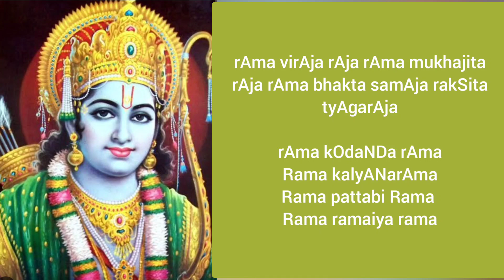Rama Kodanda Rama | Thyagarajar Krithi | Aparna Swamynathan | Swamy Bhakthi Yathirai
Song: raama kOdaNDaraama raama raamaa kOdhaNDarAma raamaa
raagam: bhairavi
20 naTabhairavi janya
Aa: S R2 G2 M1 P D2 N2 S
Av: S N2 D1 P M1 G2 R2 S

taaLam: aadi
Composer: Tyaagaraaja
Language: Telugu

pallavi

rAma kOdaNDa rAma
Rama kalyANarAma
Rama pattabi Rama
Rama ramaiya rama

caraNam 1

rAma sItApati rAma nIvE gati rAma nIku mrokkiti rAma nIcE jikkiti

caraNam 2

rAma nIkevaru jODu rAma krIgaNTa jUDu rAma nenu nIvADu rAma nAtO mATADu

caraNam 3

rAma nAmamE mElu rAma cintanE cAlu rAma nIvu nannElu rAma rAyadE cAlu

caraNam 4

rAma nIdokamATa rAma nAkOkamUt rAma nIpatE pATa rAma nI bATE bATa

caraNam 5

rAma nEnandainanu rAma vErencalEnu rAma ennadainanu rAma bAyakalEnu

caraNam 6

rAma virAja rAja rAma mukhajita rAja rAma bhakta samAja rakSita tyAgarAja